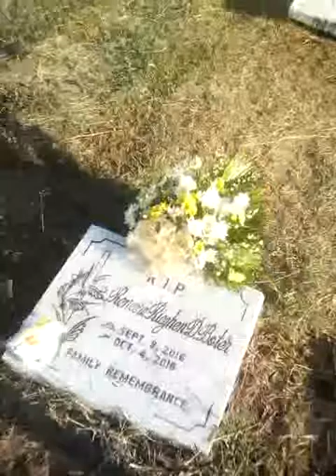My first vlog part 1